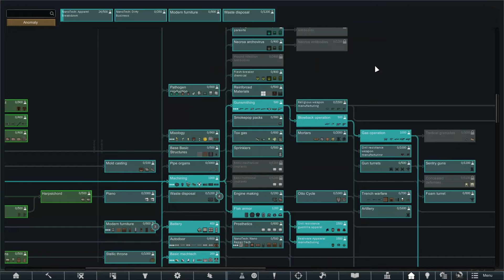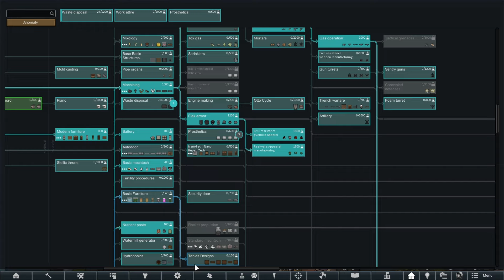Sometimes People Need Their Head Punched Off | Rimworld: Helldivers #2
A series I have been waiting to do for a good while now! Helldivers Rimworld, with Save Our Ship 2. Our hero is a Solo diver of the General Brasch blood line, named Callan "Crash" Brasch. But he is sadly apart of a disowned linage of the Brasch Blood line who now, has gone through the worm hole to make contact and save the SEAF forces that deployed a month prior. What will he find, what will happen, CAN HE SURVIVE!?

I don't know, this is Rimworld Baaaaaby!

Again, Major shout outs for
pphhyy for making some fantastic mods to make this story come to life.